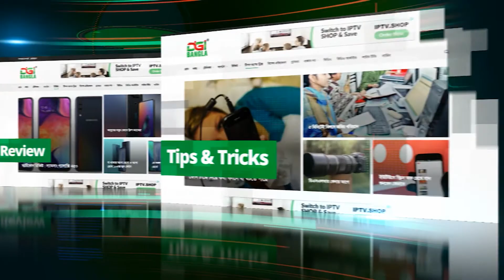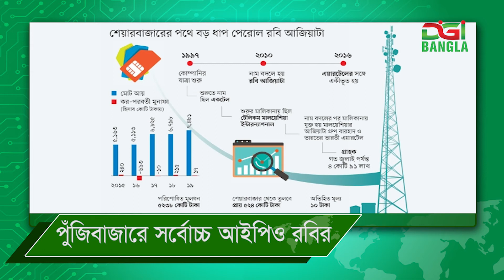ডিজিবাংলা দিনের খবর ডিজি স্টক